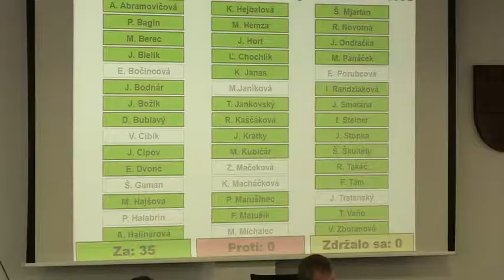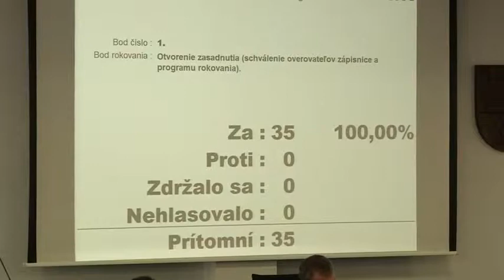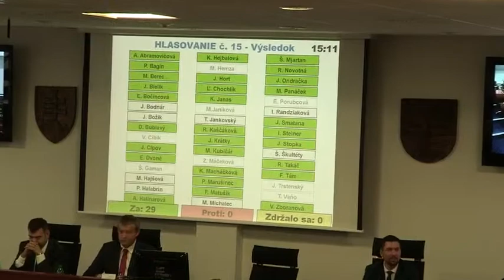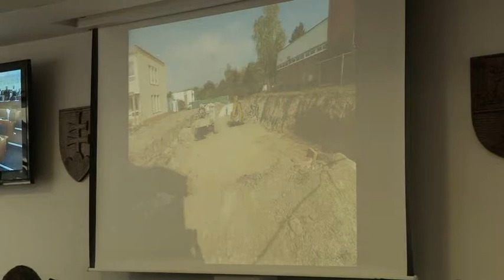XXVI. zasadnutie Zastupiteľstva TSK: TSK na zastupiteľstve riešilo školy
Septembrové zasadanie krajského parlamentu sa prioritne venovalo téme stredného školstva.

Zdroj: TV Central